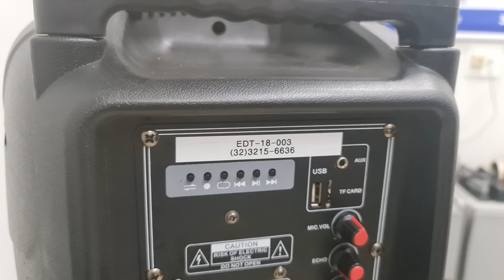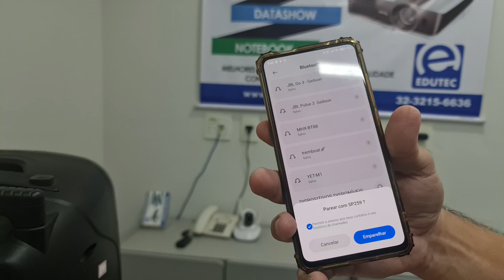Como fazer pareamento da caixa de som e o celular Android?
Utilizando uma caixa de som da marca Multilaser fazemos o pareamento.